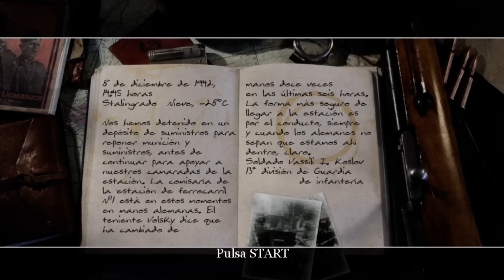Call of Duty 2 | Campaña HD 60FPS | Mision 4